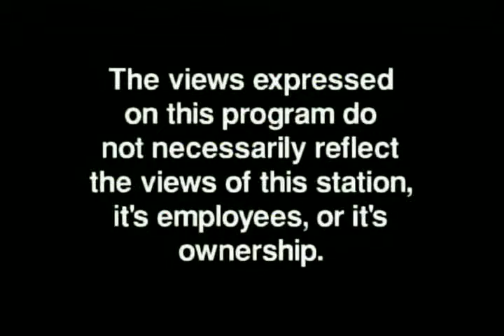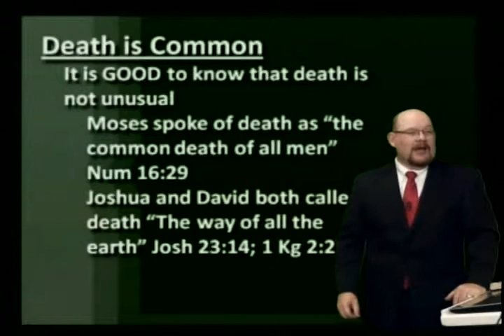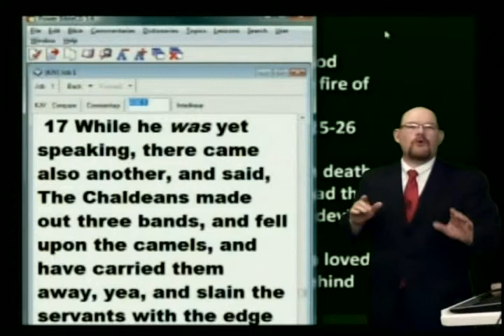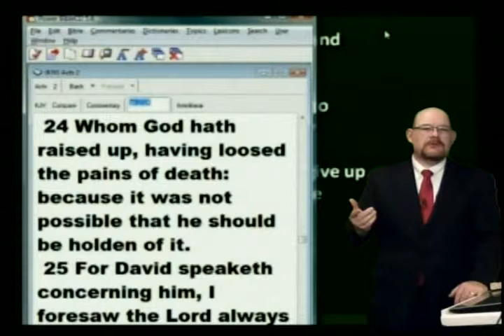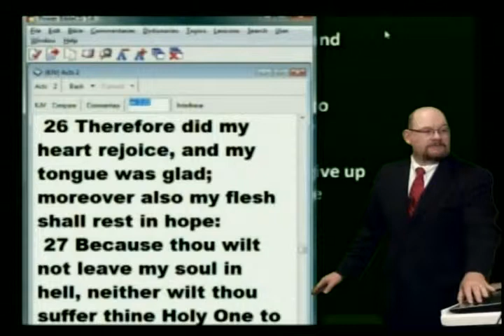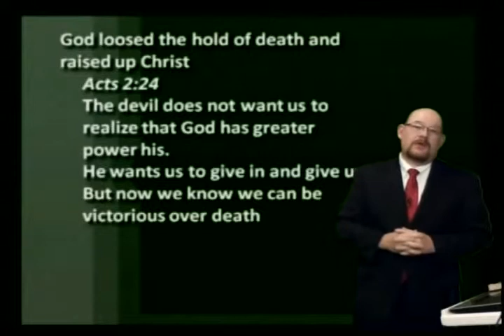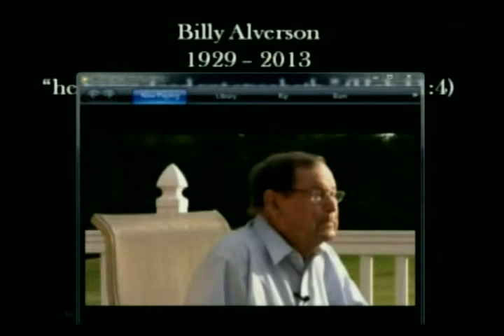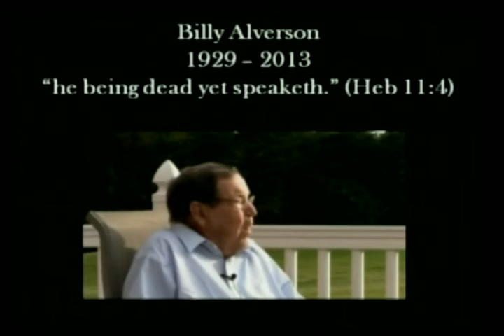If I Could Preach My Own Funeral (Tribute to Billy Alverson) - Feb 28, 2013 - AWFTL - FULL episode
If I Could Preach My Own Funeral (Tribute to Billy Alverson)